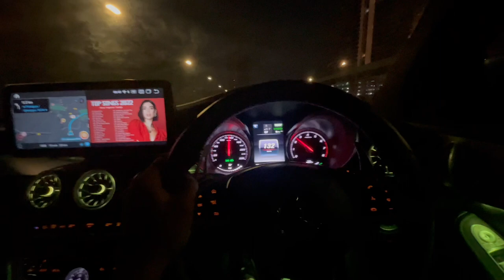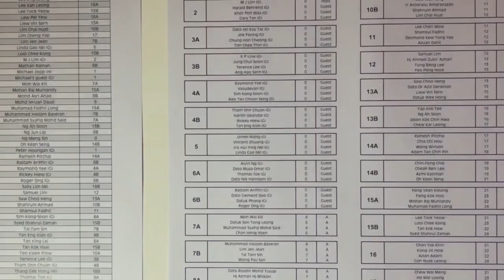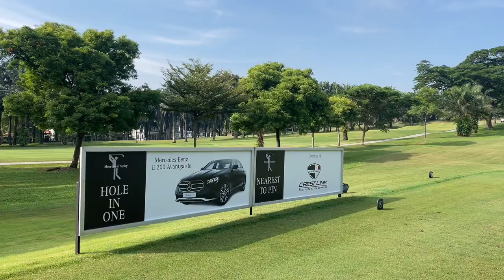Me playing the my very 1st Grand Finale Mercedes Trophy 2022